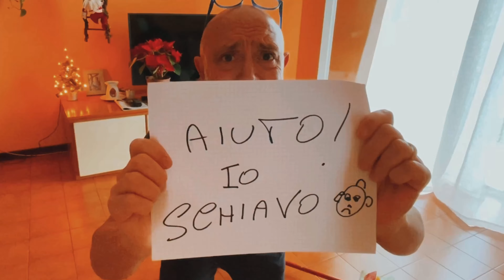A promise is a promise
Ieri ho promesso a mia moglie che oggi avrei pulito la casa e ho mantenuto la promessa!!

Ecco il video che prova che sono di parola..😅